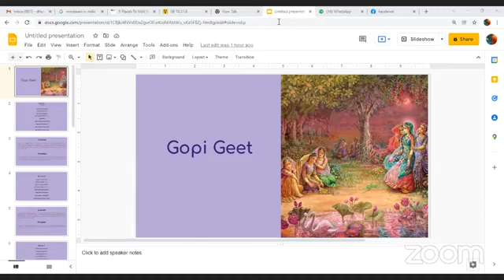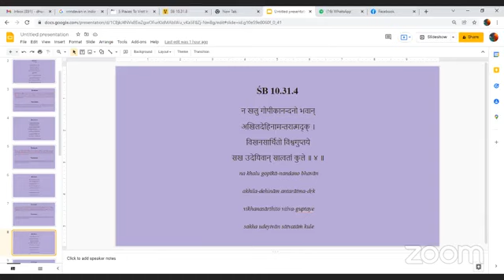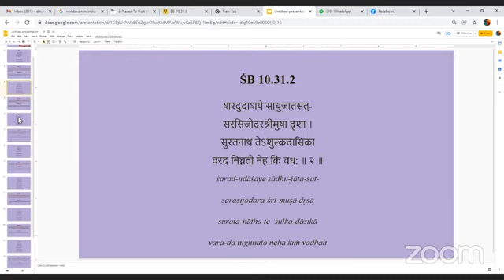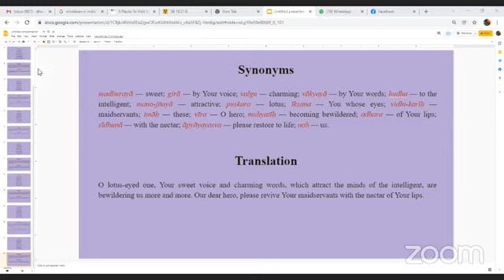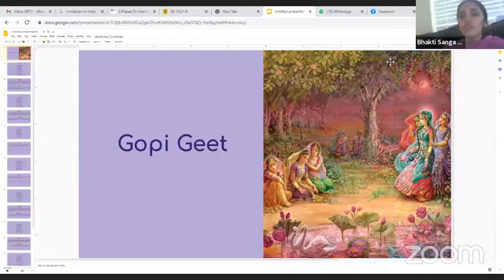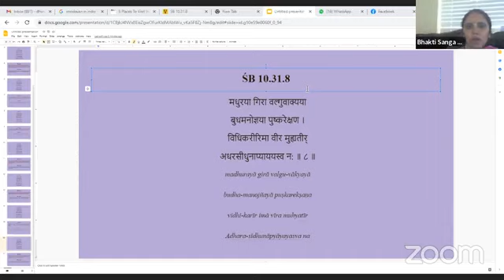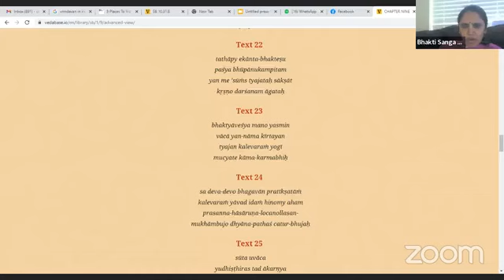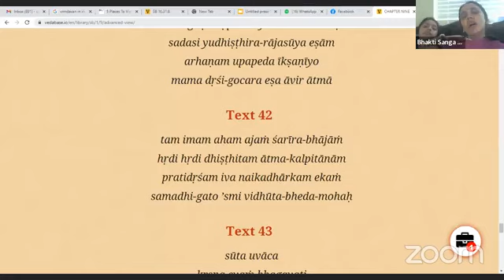Gopi Geet Srimad Bhagavatam Prayers By Anjana Gopika Mataji On Jan 17th,2022